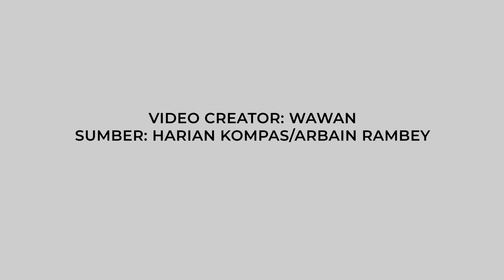Foto-foto Bung Karno dan Jakarta di Tahun 1966, Berwarna dan Tajam!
Seperti apa kondisi Bung karno secara khusus, atau Jakarta secara di tahun 1966?
Kumpulan foto yang dibagikan oleh fotografer harian Kompas Arbain Rambey melalui akun Facebook-nya tersebut benar-benar terasa hidup.